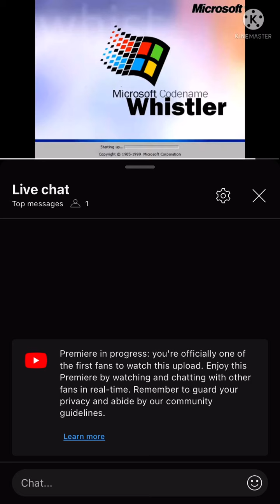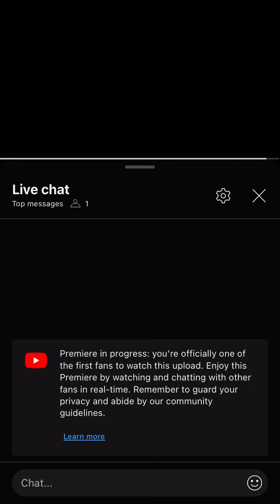It’s was supposed to premier at 12th July 2024 3:30PM